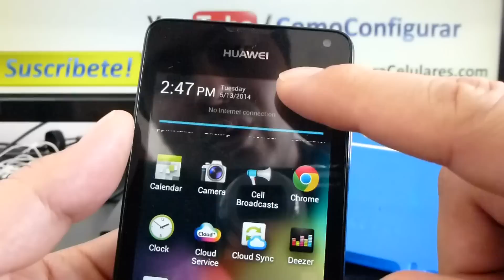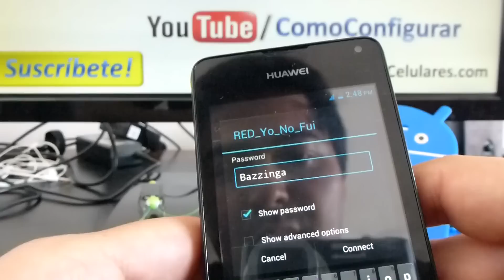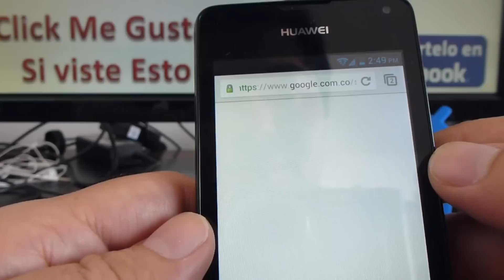como configurar wifi Huawei Ascend Y300 comoconfigurar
Huawei Ascend Y300 como se activa el wifi no puedo conectar mi movil Trucos Huawei Ascend Y300